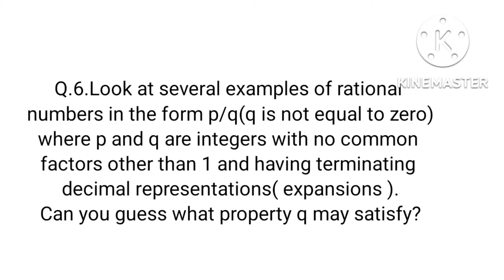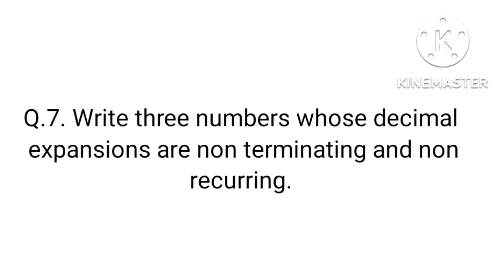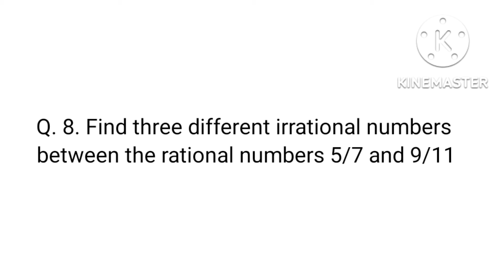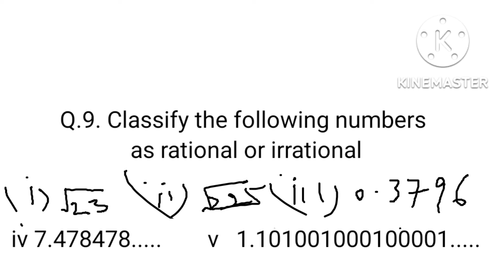Problems and solutions of decimal expansion.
Problems and solutions of decimal expansions.

Real numbers are rational numbers and irrational numbers. Integers are rational number so it is also real number. Natural numbers are rational numbers.  It is also real number. Whole numbers are also real number.
Now irrational numbers are also real numbers. Square root of prime numbers are irrational numbers. Prime numbers can only divide by that number and one. Some decimal forms of real numbers are non recurring and non terminating. These numbers are also irrational numbers. These numbers are follow a pattern like 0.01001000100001.
       I have discussed terminating and non terminating decimal expansions. Some decimal numbers are recurring numbers. After decimal point Some digits appear repeatedly. These are recurring decimal numbers.
   We can convert decimal numbers to rational numbers. I have discussed conversion of recurring decimal number to rational number.
 I have solved problems of decimal expansion of real numbers from NCERT book for class 9.
How to improve Spoken English using music

Some problems and solutions on algebraic identities

Deepti Mukherjee